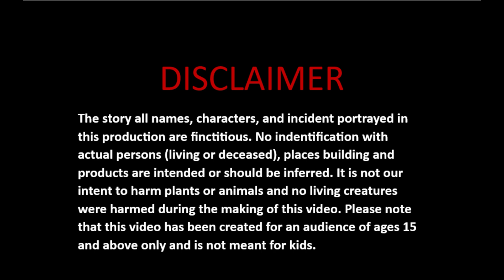गरीब किसान की सफलता हिन्दी कहानी | buddhiman kisan Hindi kahani | Bedtime stories | Moral stories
गरीब किसान की सफालता  हिन्दी कहानी | buddhiman kisan Hindi kahani | Bedtime stories | Moral Stories

About video:-

YOUR QUIRY:-

garib kisan ki safalta ki kahani
Mehanti kisan Hindi kahani
Mehant ka fal Hindi kahani
Garmi kahar Hindi kahani
museebat bhara jeevan
Gareeb ka sapna
Garib ka sapna
kisan ki majburi
kisan ki pareshani
majburi Hindi kahani
Satya ki jeet
karmo ka fal
Hindi stories
Horrer stories
Suspense Stories
Motivational Hindi kahani
Hindi kahaniya
Online Education Video
Stories in hindi
Online learning
panchatantra tales
Bedtime stories
kahani Hindi
kahani
hindi stories
moral stories
moral kahani
story in hindi
bedtime story
story
stories
kahaniya
hindi moral story
moral story
hindi cartoon
hindi kahaniyan
hindi cartoon story
moral kahaniya
kahaniya in hindi
best moral story cartoon
hindi animated funny story
hindi moral stories
kahaniyan
lalachi cartoon
animation kahani
kahani with moral
new hindi cartoon
story toons kahani
garib cartoon story
garib moral story
funny animated cartoon
new cartoon moral stories

garib kisan ki safalta Hindi kahani
mehanti kisan Hindi kahani dream toon
garib kisan ka spna hindi kahani
mehant aur bhagya dreamtoon kahani
hindi kahaniyan tb kisan ki pareshani
chatpati kahaniya garib kisan
mehant aur bhagya Hindi
khani khani Hat Ghar ki
Dream Toon garmi ka kahar
tuni horrer tv museebat bhara jeevan
majburi kisan
Dream Toon comedy
Koo Koo TV mehant aur bhagya
Sosoftoons kahaniya garib kisan
Cartoon story book

welcome to my Youtube channel Big Csrtooon TV is a place where you get see Entertaining stories you will also get to learn lessons of life through there interesting stories with colourful animation.